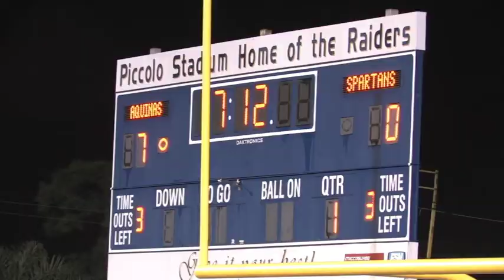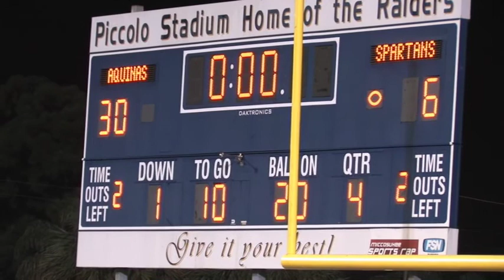St Thomas vs De La Salle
Highlights from St Thomas's big win over De La Salle California